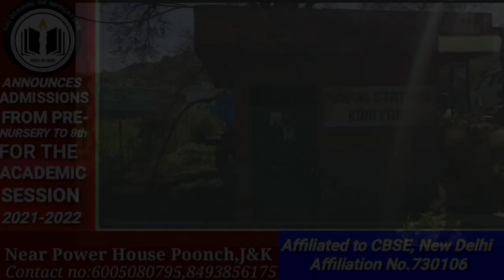People suffering due to worst condition of drainage system at Kuniya Poonch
पुंछ के कनूइया सरपंच सरफराज़ ने आज बात करते हुए बताया कि यहाँ ड्रैनेज सिस्टम न होने के कारणहै बारिस का सारा गंदा पानी  पी एच ई टैंक के अंदर जाता है जिस कारण लोगों को परेशानी का सामना करना पड़ता है उनकी ज़िला इंतज़ामिया से मांग है कि इस परेशानी को जल्द से जल्द हल किया जाए पुंछ से सनी शर्मा की खास रिपोर्ट